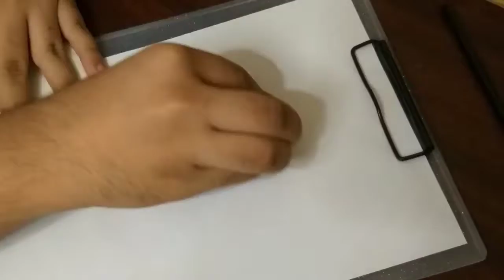masked Gandhi ji drawing